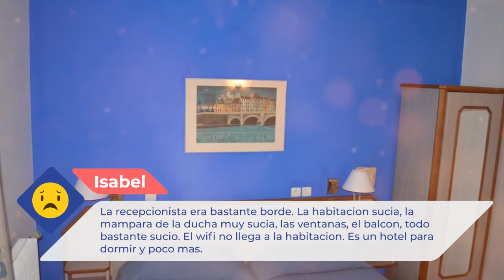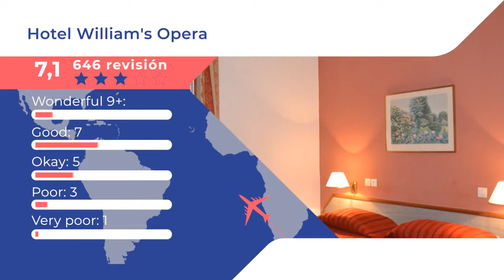Hotel William's Opera 3 ⭐⭐⭐ |Comentarios de clientes. Opiniones reales. París, Francia